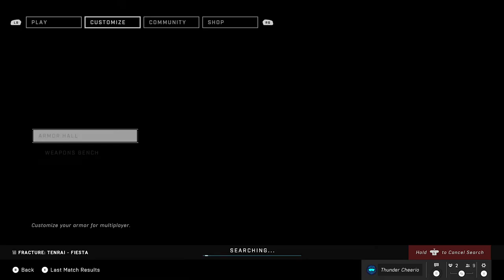The Disappointing Launch of Halo Infinite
halo infinite is amazing in many ways. but disappointing in many more. Let's discuss.